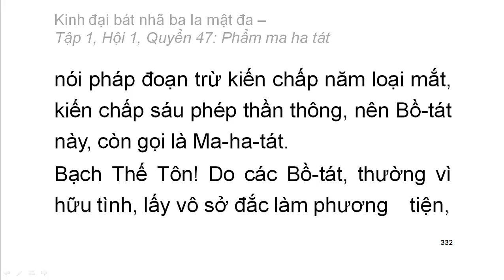600 quyển Kinh Đại Bát Nhã Ba La Mật Đa: Quyển .../600 (tiếp) (đọc lần 2)